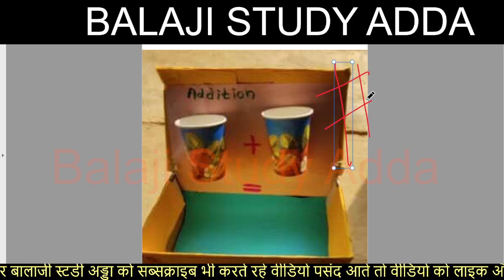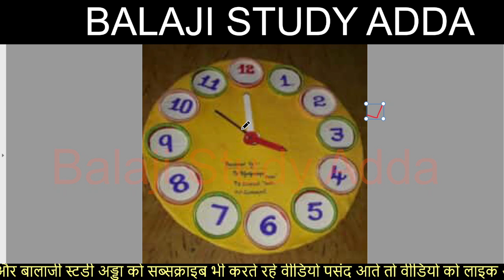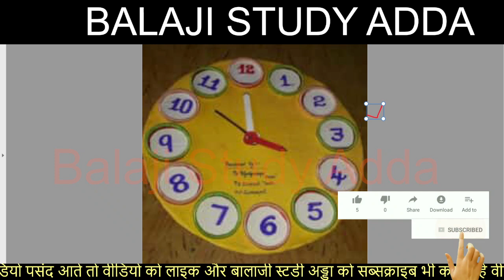KVS 2023 TEACHING LEARNING MATERIAL WILL YOU CARRY IN INTERVIEW केवीएस इंटरव्यू में TLM ले जाना है ?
केवीएस इंटरव्यू में TLM ले जाना है ?
केवीएस प्राथमिक शिक्षक भर्ती कट ऑफ़ क्या रहेगी
KVS PRT EXPECTED CUT OFF AFTER PROVISIONAL ANSWER KEY
KVS PRT LIVE DEMO TEACHING IN CLASS
केवीएस प्राथमिक शिक्षक भर्ती लाइव टीचिंग डेमो क्लास में
केवीएस इंटरव्यू ये 5 चीजे जो पहले खुद के बारे में जाने |
KVS PRT INTERVIEW CLASS- 1 KNOW YOURSELF
केवीएस 28 फरवरी 2023 फर्स्ट शिफ्ट
केवीएस 26 फरवरी 2023 फर्स्ट शिफ्ट
केवीएस 25 फरवरी 2023 फर्स्ट शिफ्ट
केवीएस 23 फरवरी 2023 फर्स्ट शिफ्ट
केवीएस पीआरटी 22 फरवरी 2023 फर्स्ट शिफ्ट
केवीएस पीआरटी 21 फरवरी 2023 फर्स्ट शिफ्ट
KVS MODEL PAPER ALL 180 QUES/ANS
KVS Practice set for PRT
KVS MODEL PAPER for PRT
KVS PRACTICE SET ALL SUBJECT
KVS MARATHON
KVS PRT PRACTICE SET
KVS NEW SYLLABUS BASED PRACTICE SET
KVS MODEL PAPER ALL SUBJECT
KVS PRT PREVIOUS YEAR PAPER SOLUTION
KVS PRT HINDI ENGLISH 2015 PAPER SOLUTION
KVS PRT HINDI ENGLISH 2016 PAPER SOLUTION
KVS PRT 2017 PEDAGOGY PAPER SOLUTION
KVS PRT 2017 MATH PAPER SOLUTION
KVS PRT 2017 RESONING PAPER SOLUTION
KVS PRT 2018 MATH PAPER SOLUTION
 केवीएस पीआरटी 2018 गणित पेपर हल
KVS 2022-23 PRT 2018 SUBJECT SPECIFIC PAPER SOLUTION
KVS PRT 2018 SUBJECT SPECIFIC PAPER SOLUTION
KVS 2022-23 PEDAGOGY PRT 2018 PAPER SOLUTION
KVS 2022-23 PRIMARY VACANCY
KVS PRT VACANCY
KVS 2022 VACANCY ALL INFORMATION